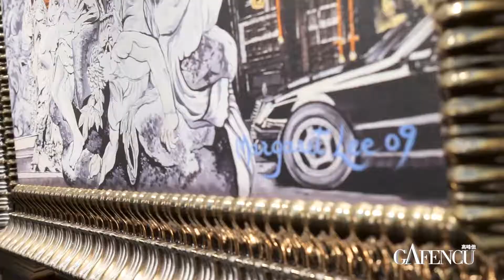Dr. Margaret Lee | People | Gafencu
Margaret the Maker - Artist, jewellery designer and lifelong student Margaret Lee is always creating something new.

for the latest updates on luxury lifestyle, fashion, beauty, travel, videos & more.

WeChat ► gafencumen